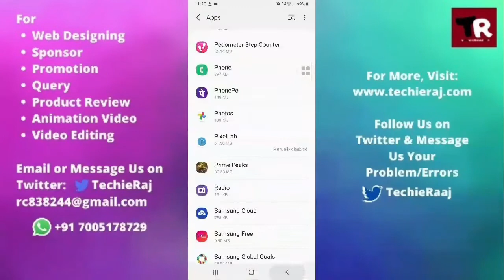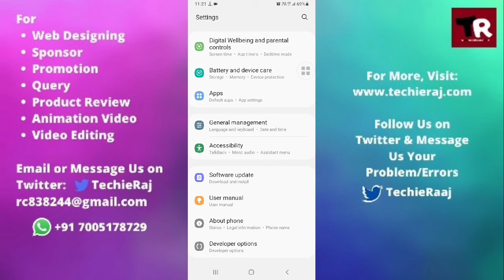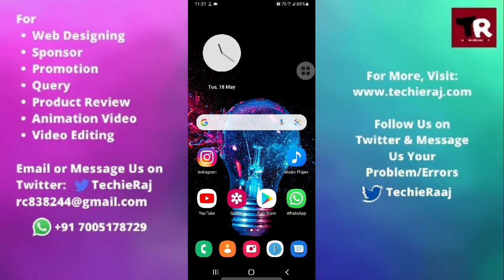Samsung A30s Ear Speaker Not Working Problem Solved